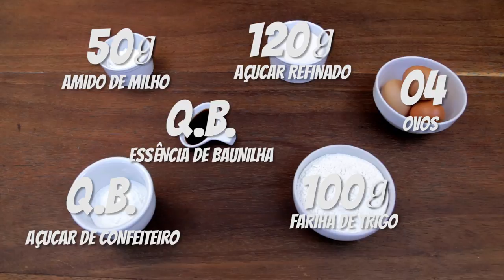BISCOITO SAVOIARDI | BISCOITO CHAMPANHE | RECEITAS DE NATAL | PASTA AND ROLL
Neste vídeo eu ensino como fazer Savaiordi , que é aquele biscoito usado para preparar o delicioso Tiramisu. è muito parecido com o biscoito champanhe e pode ser usado para vários tipos de doces.

Ingredientes:

Ovos
Açucar
Essência de baunilha